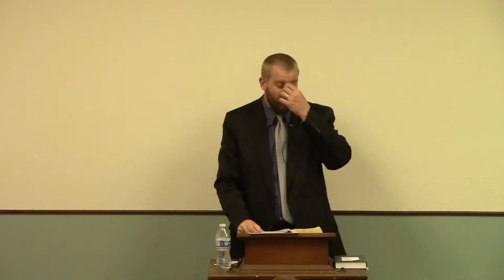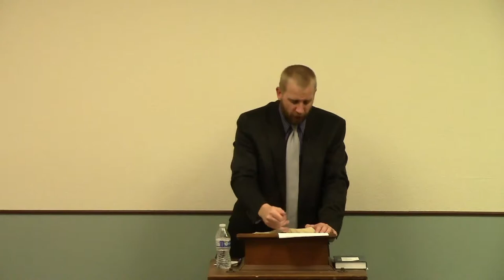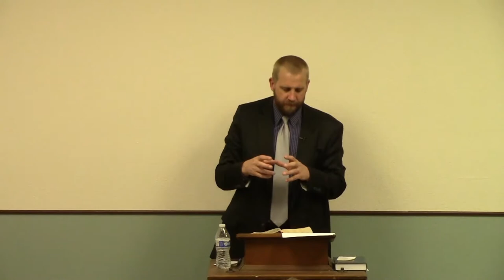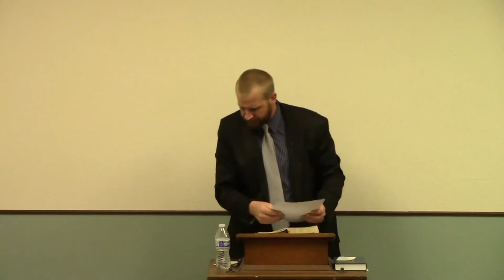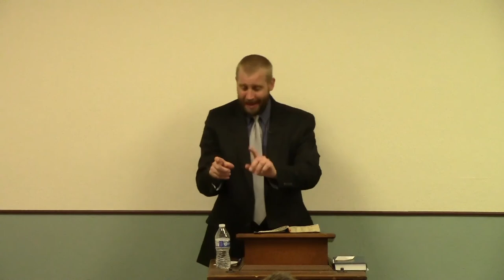Being Generous and Having a Giving Spirit